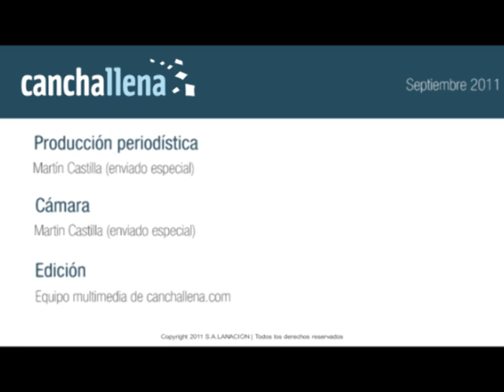La Argentina causa furor en India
El equipo de Sabella revoluciona a los hinchas en Calcuta que tienen como máximo ídolo a Leo Messi